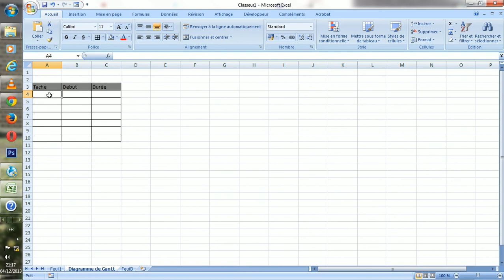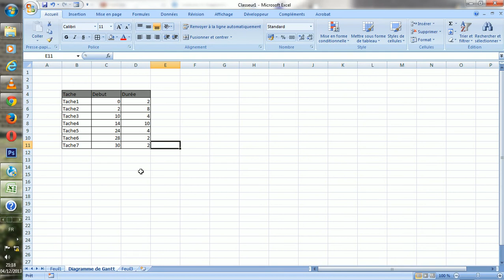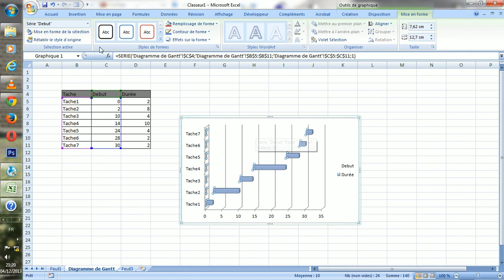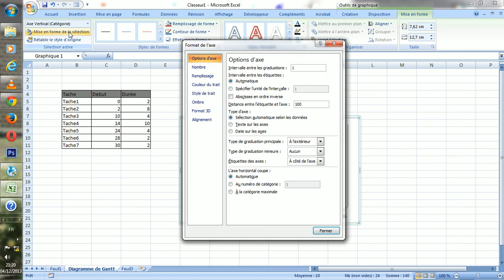Diagramme de Gantt avec Excel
Dessiner le diagramme de Gantt avec Excel